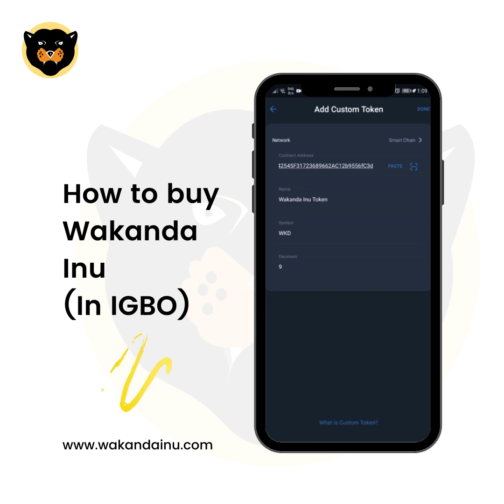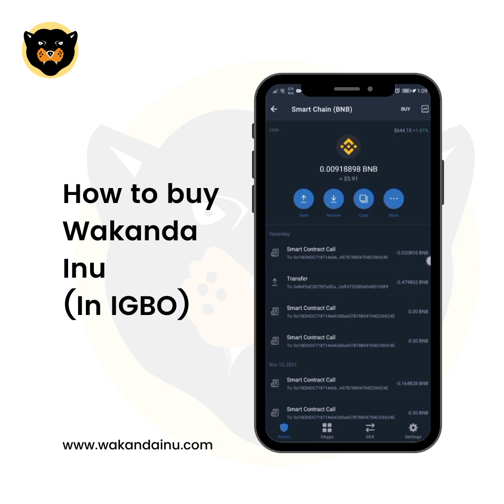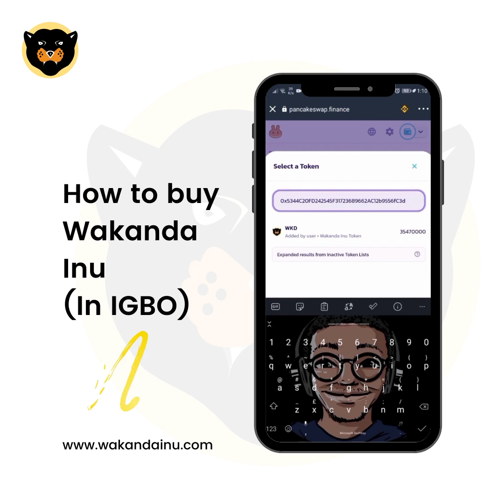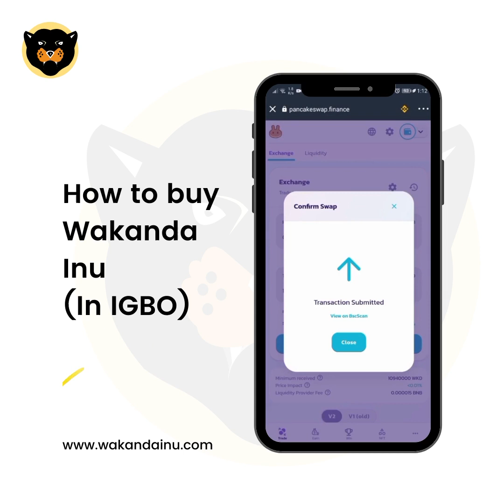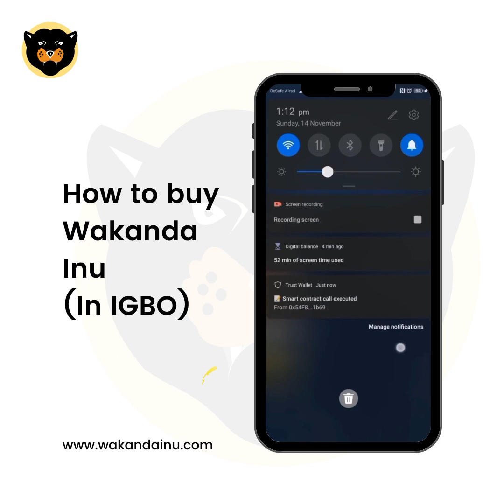HOW TO BUY WAKANDAINU (IGBO VERSION)